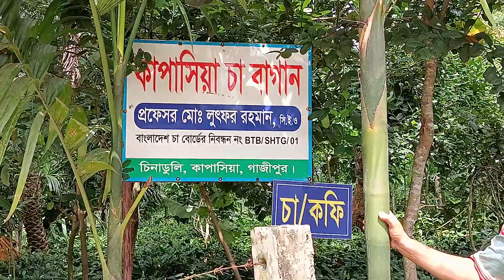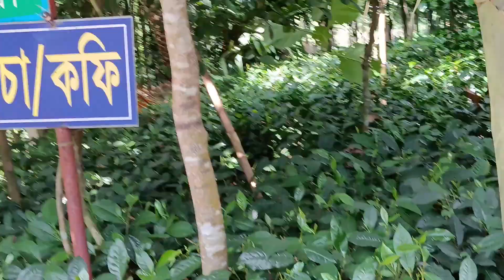চা বাগান গাজীপুর জেলার কাপাসিয়ায় tea garden in kapasia upzila gazipur district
বাংলাদেশের গাজীপুর জেলার কাপাসিয়া উপজেলার তরগাও ইউনিয়নের চিনাডুলি গ্রামে রয়েছে নান্দনিক চা বাগান। প্রাকৃতিক পরিবেশে অবস্থিত,এই চলে া বাগানটি দেখতে অনেকেই আসেন